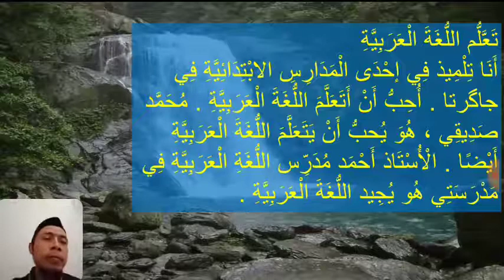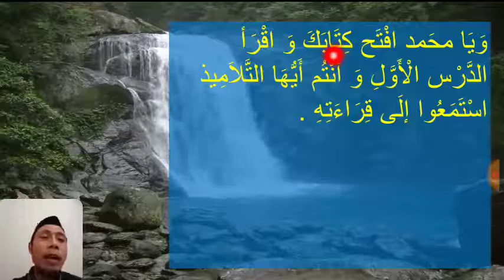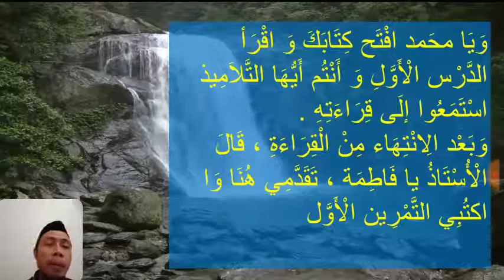Bahasa Arab Kelas 6, bab 4, Atta'llum lughotal arobiyah